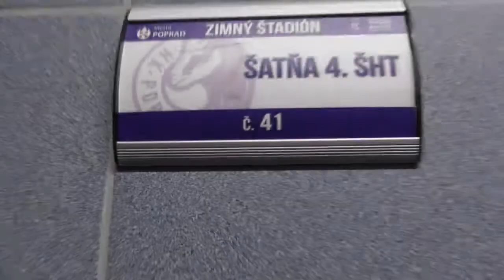HK Poprad 4.ŠHT - Priateľský zápas rodičov a Kamzíkov 1.5. 2019 na zimáku v Poprade.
Priateľský zápas rodičov a Kamzíkov 4.ŠHT HK Poprad 1.5.2019 na zimáku v Poprade. ;)

Skladba
Summer Song
Interpret
Joe Satriani
Album
The Complete Studio Albums Collection
Autori
Joe Satriani
Licencia pre YouTube od autorov:
SME (v mene spoločnosti Epic); UMPI, LatinAutor, Kobalt Music Publishing, AMRA a spolky vlastníkov práv na hudbu (9)